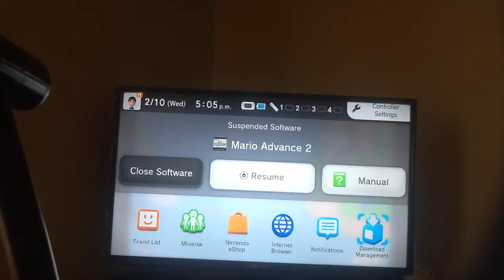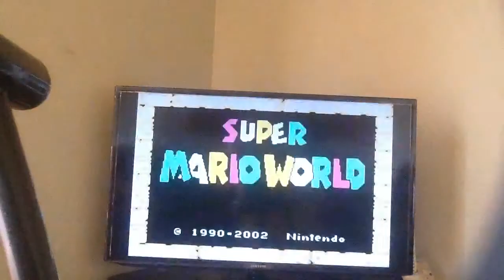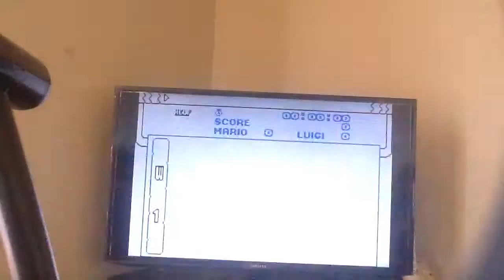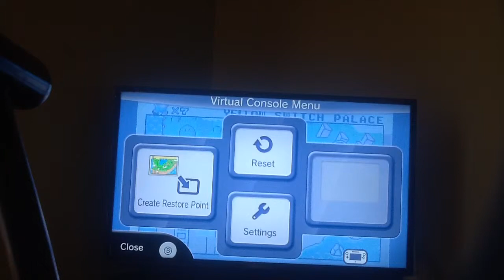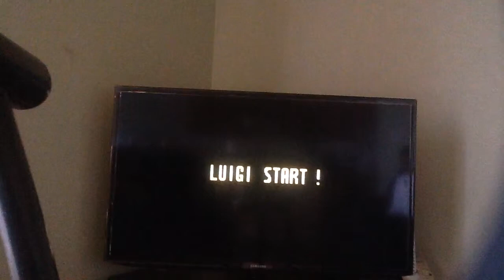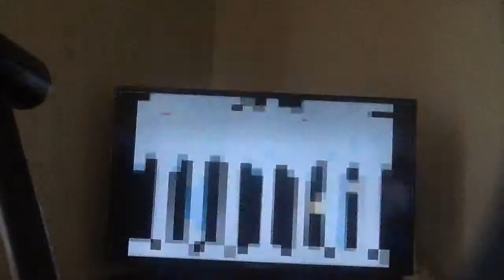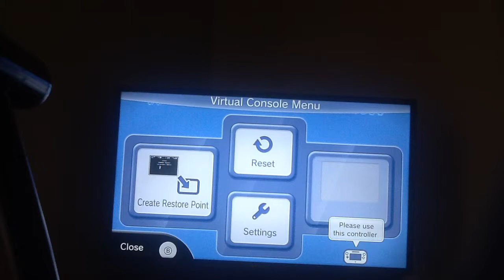Super Mario World:ep1:world1:An new adventure begins!